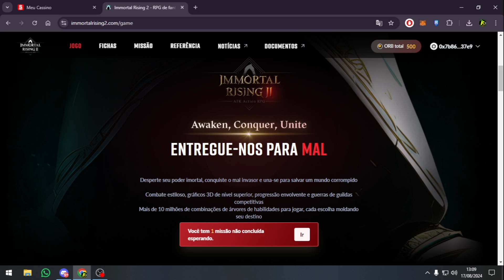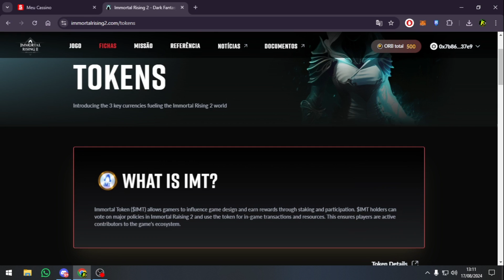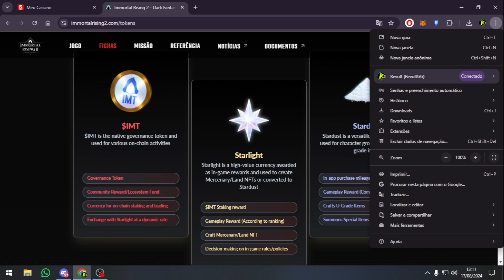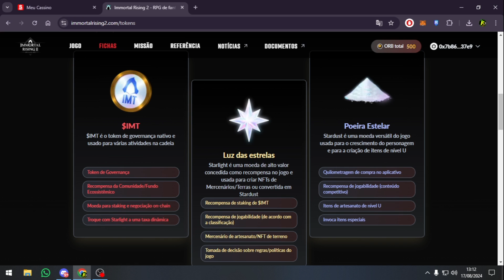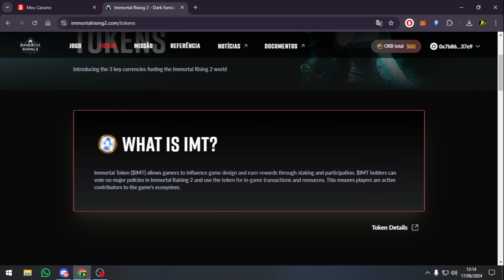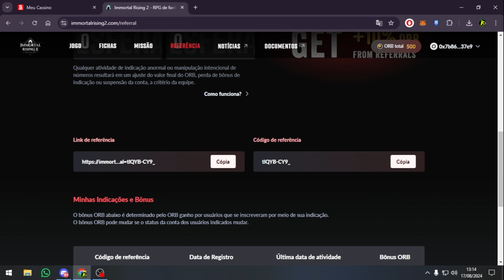Immortal Rising / MAIS UM JOGO na IMMUTABLE com AIRDROP e COM REGISTRO para o CLOSED BETA!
🚨 MUITO IMPORTANTE
🚨Aviso:🚨 As informações contidas neste vídeo são de carater informativo. Elas não deve ser consideradas como recomendação de investimento / negociação. Toda a informação é especulada vir de fontes confiáveis. O Canal  não garante a precisão, exatidão, ou integridade das informações na sua análise e, portanto, não será responsável por quaisquer perdas incorridas.